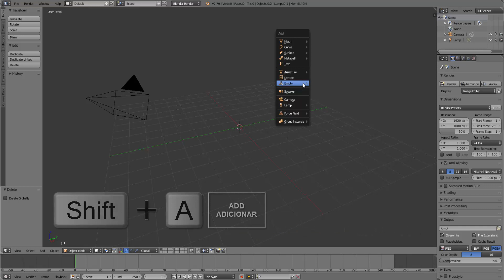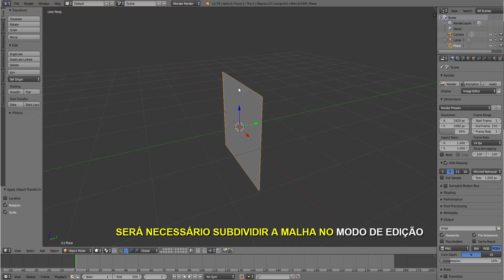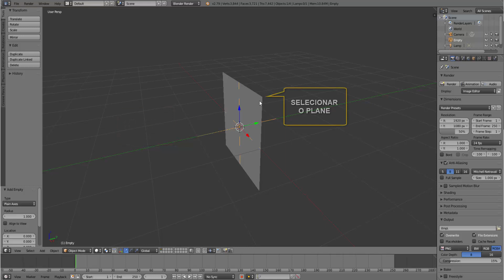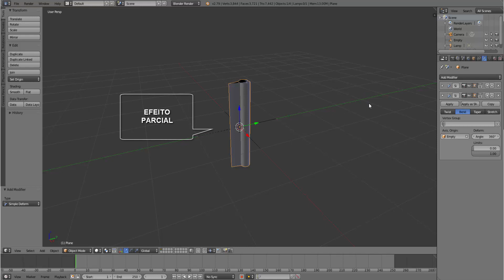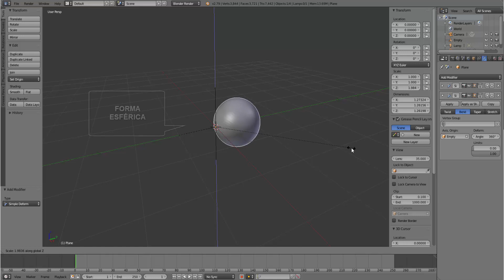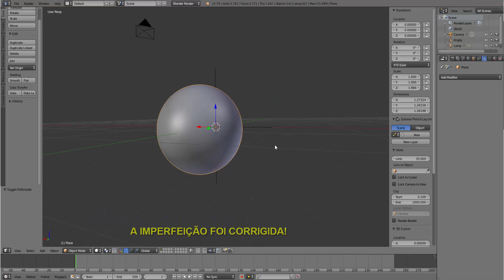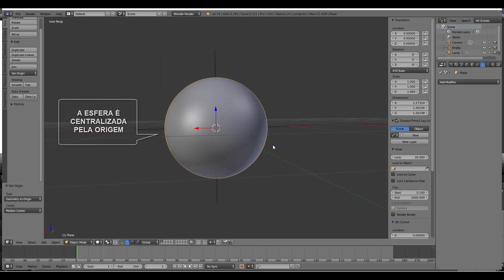BLENDER 3D - DO PLANO À ESFERA PELAS VERSÕES 2.7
nas versões 2.7 ao tentarmos transformar um plano numa esfera pelo modificador SIMPLE DEFORM, haverá um problema, não teremos os eixos para referenciar o efeito, como vimos no tutorial da versão 3.1. Veremos então como simular este efeito nas versões 2.7, acompanhe.